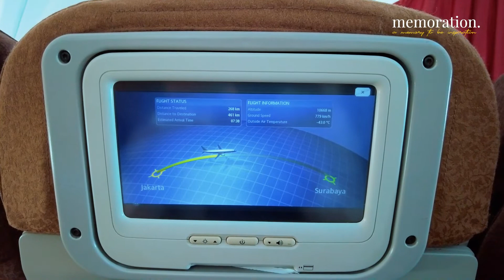Riyadh To Jakarta | Bandara Jeddah ada Aquarium Besar!!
Hi Sahabat Memoration! Kali ini kita mau ngasih tau kalian keseruan pulang ke Indoneisa pakai pesawat Saudia Airlines. Penasaran kan? Yuk tonton terus videonya sampai habis yaa.

Semoga bermanfaat yaaaa...